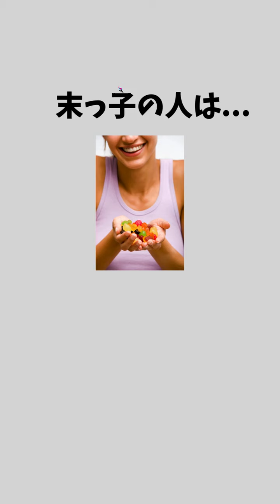末っ子 あるある まとめ